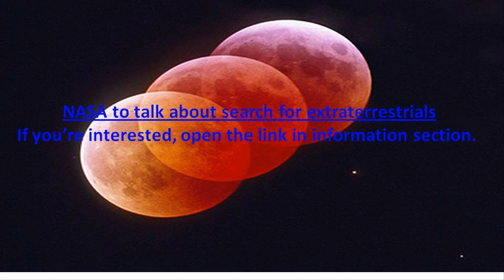NASA talks about search for extraterrestrial life forms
Here is a link to the conference home page. It's possible to print up the the conference schedule, complete with abstracts there, but NO RECORDING of the conference proceeding seems to exist:

These links to other developments are interesting too.

Also this story from buzz might be what was covered in the press conference:

"NASA Scientist Found Microscopic Organism Fossils On Mars

Today NASA scientist in news media teleconference told world media that they have found microscopic organism fossil on Mars.

Pretty interesting stuff, but I was too busy to try to catch the conference. Now the live feed is dead. I don't know what happened...

Actual link for the teleconference was scheduled for earlier today. Now this link is dead. DRAT!:

It is interesting that Mike Griffen who was the NASA chief at NASA said when he vacated the post in January of 2009, " NASA chief's optimism for detecting extraterrestrial life:

"I would be very surprised if we didn't find life elsewhere, and frankly I expect to live to see it. I would be surprised to find that life never originated on Mars, and I wouldn't be terribly surprised to find dormant or quiescent life underground,"

Fora TV  video about the Kepler mission to look for earth like planets:
I guess we'll know more  at 1:30 EDT today...